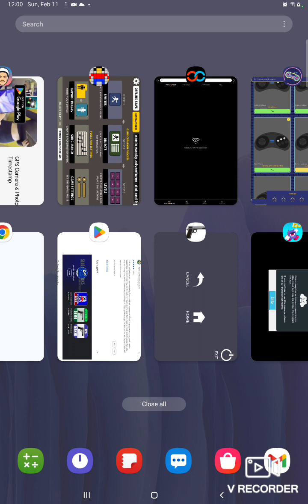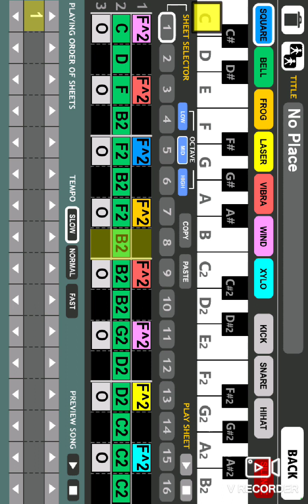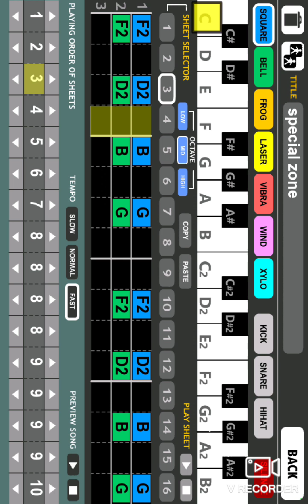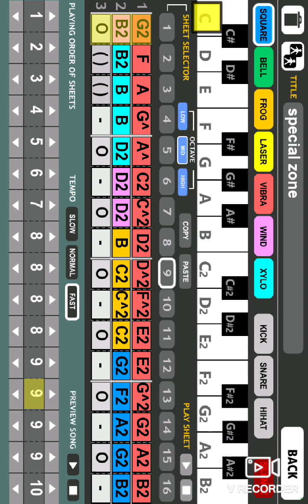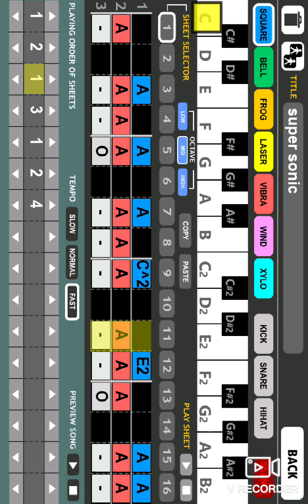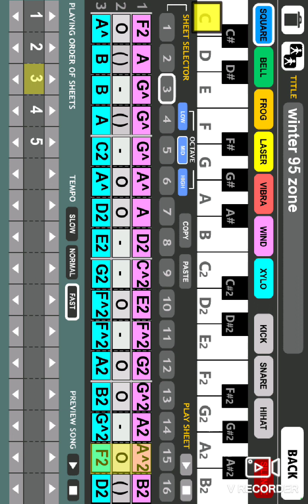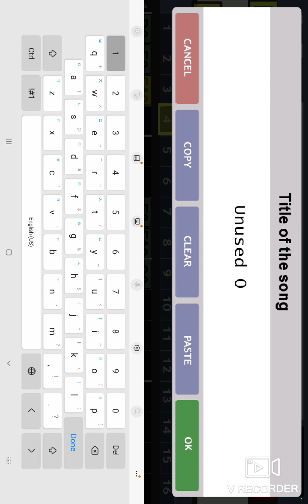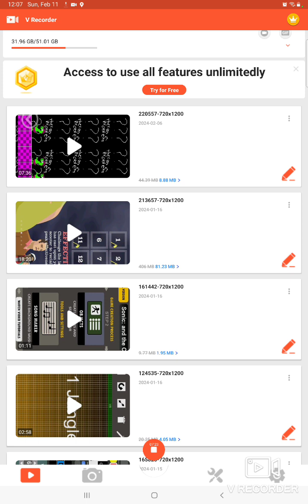Sonic prime music part 2